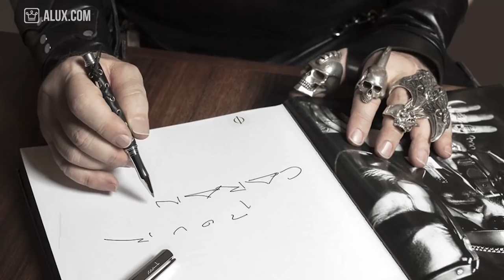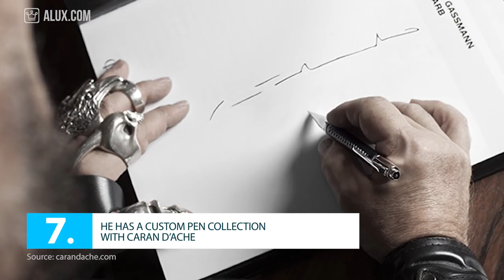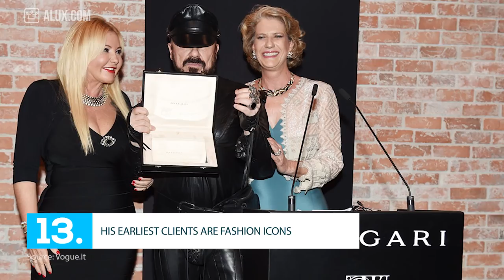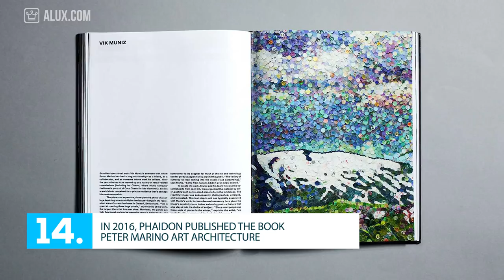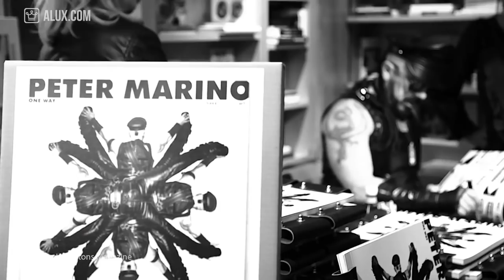15 Things You Didn't Know About Peter Marino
In this Alux.com video we'll try to answer the following questions:
Who is Peter Marino?
How did Peter Marino got famous?
How did Peter Marino started his work?
What famous places are designed by Peter Marino?
What stores are designed by Peter Marino
How rich is Peter Marino?
Where does Peter Marino live?
Is Peter Marino gay?
Who is Peter Marino wife?
What is Peter Marino's net worth?
Where did Peter Marino went to school?
Does Peter Marino own a bike?
Is Peter Marino married?